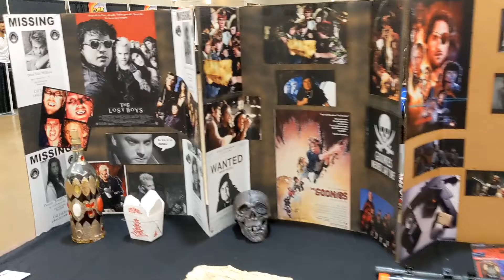Comic Conroe 2021 Black Wolf Armory and Props Mombierella highlights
Sharing some of the amazing booths at Comic Conroe 2021. So this one was a must see!

Black Wolf Armory and Props

Armor, weapons, & custom replica props

New Comic Con in Conroe Texas  🙌

Of you missed the first year for Comic Con to come to Conroe Texas July 23-25, 2021.
Hope to see you there next time. And make sure to check out the vlogs of cosplayers, fandom favorites, special interviews and more.

ComicConroe.com

comic book convention, that's brand new. In Conroe Texas coming up this weekend. July 23-26, 2021